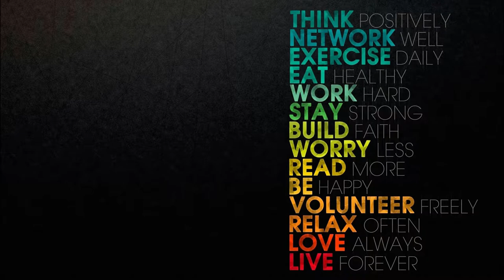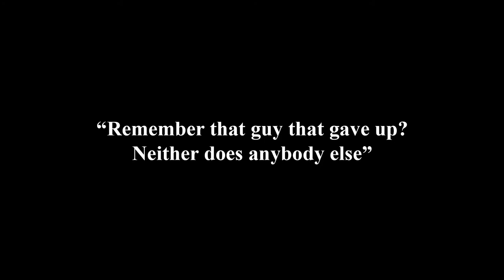Motivational Saying: That Will Change Your Life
Keep Visiting This Channel For Such an Informative Videos